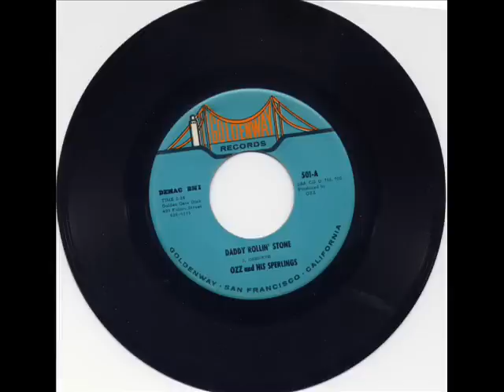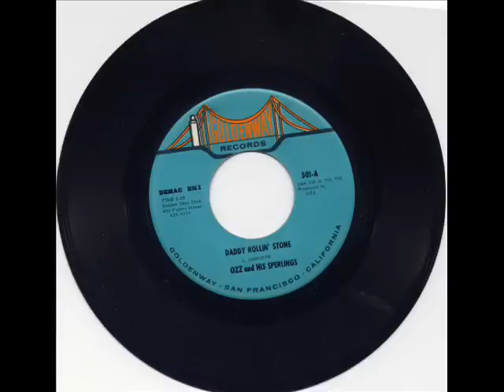Ozz & His Sperlings - Daddy Rolling Stone - Goldenway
flip to 'Can You Qualify'